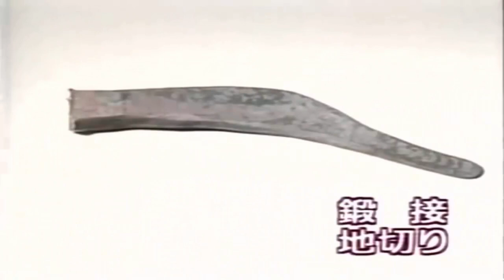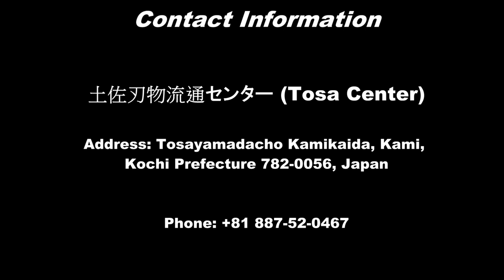Top 5 Most Unique & Incredible Traditional Japanese Hand Tools That Will Blow Your Mind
Hello Folks,
A few months ago, many viewers emailed me to express their interest in the traditional Japanese Woodworking Tools that show up in my previous videos so I decided to make a video about: "Top 5 Most Unique & Incredible Traditional Japanese Hand Tools That Will Blow Your Mind"

I have written the script, rewrote the content, new effects work, new music, new footage added and a new creation is created.

1. Japanese Unique Forest Worker's Knife (Hitz-Nata)
2. Japanese Machetes (Nata)
3. Japanese Sickle (Kama)
4. Japanese Knives (Hocho)
5. Japanese Hoes (Kuwa)

土佐刃物流通センター (Tosa Center)
Address: Tosayamadacho Kamikaida, Kami, Kōchi Prefecture 782-0056, Japan